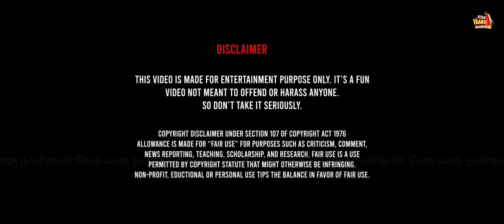Modi - Song Troll | Narendra Modi Song | Narendra Modi Ai Song | Instagram Trending Troll